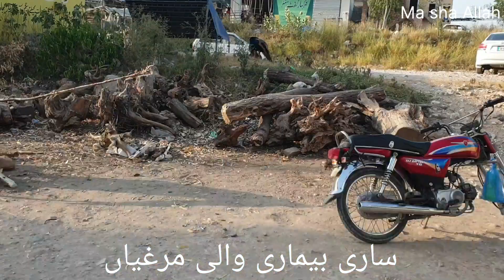Murgi dekhi to bukhar a gya 🤒samnay dekha to kallar kahar a gya.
ASALAM  ALIKUM !
I am Muhammad Ahmed,
Birds and animals keeping is my passion .I am here to shares my experience about birds keeping.
I will be sharing petsvlog and all information about birds that you will love to watch.